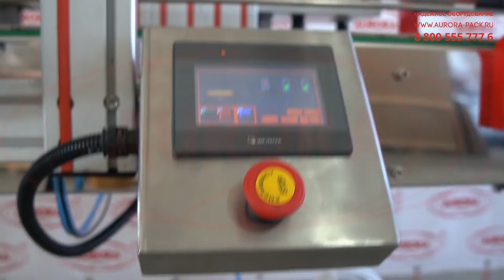Автоматический линейный укупор МЗ-400РЛ для ручных пневматических опрыскивателей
В данном видео показан принцип работы автоматического линейного укупора МЗ-400РЛ для ручных пневматических опрыскивателей

Описание:

Линейная машина модели МЗ-400РЛ представлена в спецмодификации, адаптированной к укупорке пластиковых крупногабаритных емкостей колпачками с помповыми распылителями. Установка автоматически реализует все операции цикла укупорки — от подачи тары до выгрузки укупоренной упаковки.

Оборудование оснащено специализированной укупорочной головкой, которая выполняет максимально деликатную закрутку колпачков с ручными опрыскивателями. В зоне укупорки установлен прижим, который фиксирует тару, благодаря чему обеспечивается ее устойчивое положение во время закрутки. В комплектацию укупора включены накопительные столы.

Для управления настройками цикла предусмотрена сенсорная панель. Возможности системы позволяют выбирать и сохранять оптимальные режимы под разные виды тары. Укупор развивает высокую скорость работы и может быть интегрирован с дозаторами и другими линейными машинами.

Характеристики:

Отрасль: Химия
Тип укупорки: Закрутка
Тип тары/крышки: Помповый опрыскиватель
Материал тары: Пластик
Объем тары, л: 3
Количество потоков, шт.: 1
Высота транспортера, мм: 900±50
Давление сжатого воздуха, МПа: 0,8-1,0
Потребляемая мощность, кВт, до: 0,5
Электропитание, В/Гц: 220/50
Габариты, мм: 1550×900×2100
Вес, кг: 100